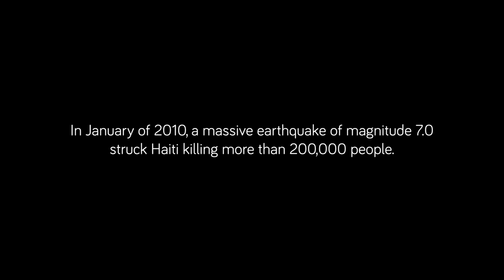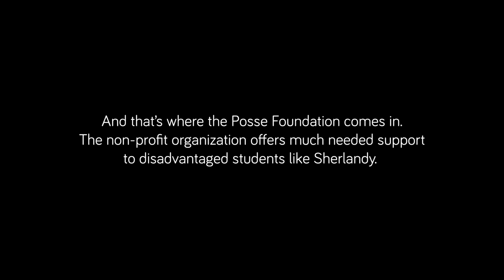Sherlandy’s Story | Columbia Threadneedle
This documentary captures a hidden part of my life's story growing up in Haiti, and acknowledges many challenges and barriers faced while transitioning to the US. After moving to the U.S. from Haiti Sherlandy dedicated his time to studying and learning English. Hear how his hard work and determination led him to a four-year college scholarship at Union College through The Posse Foundation.

Thank You Columbia Threadneedle Investment for investing so much passion in telling my story!